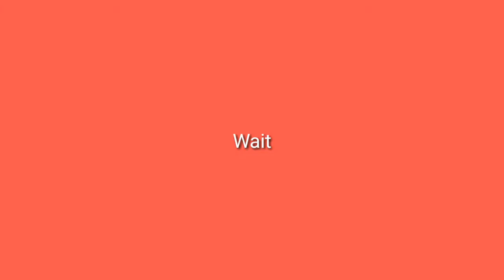THE WALKING ZOMBIE 2 BUYING GOLD AND GUNS||THE WALKING ZOMBIE 2 GAMEPLAY|| A.K GAMER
The description of The Walking Zombie 2

The Walking Zombie 2 3.5.11 Update

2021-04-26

The Northtown, Part 3 (3.5.0) - Complete story
• The third and final part of the Northtown and main story
• Added side quests for City of Sun and Springfield
• New cutscenes and bossfights!
• New enemies (Zombie Firefighter, Zombie QB's Girlfriend)
• New encounter quests
• New karma quests
• New locations (Castle, Mountain hotel)
• New localization (Estonian, Italian)
• Game balancing
• Ton of bugfixes and tweaks